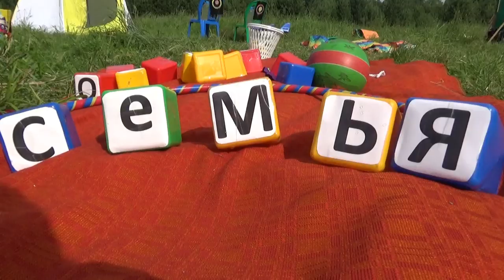Пикник 2019. 2часть.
Семейный праздник пикник 2019. 2 часть.